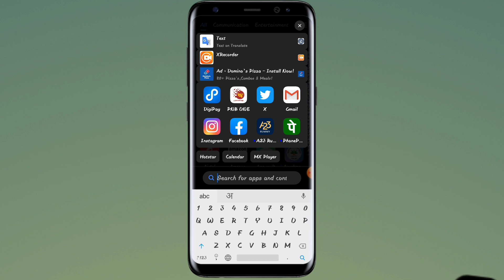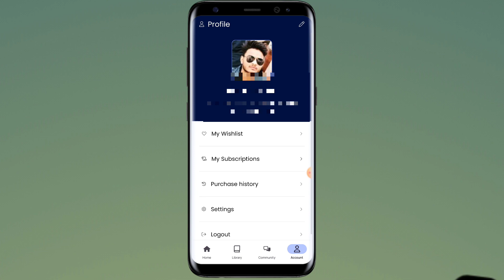How To Change Yes Officer Application Password || Yes officer App Ka Password Change Kaise Kare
how to change yes officer application password

hoe to unlock yes officer application

how to unblock yes officer application

how to blocked yes officer application account

how to unblock yes officer application account

how to remove yes officer application account

how to share yes offficer application classes

how to delete yes officer account

how to download yes officer application classes

how to download yes application online recorded class
how to take class on yes officer

how to delete my yes officer account